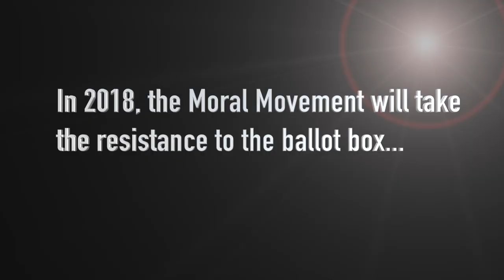We Will Take the Resistance to the Ballot Box! | Rev. Dr. William J. Barber, II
Rev. Dr. William J. Barber, II, President Emeritus of the North Carolina NAACP talks about why it is important to join him at the 12th Annual Moral March on Raleigh on Saturday, February 10th, 2018.